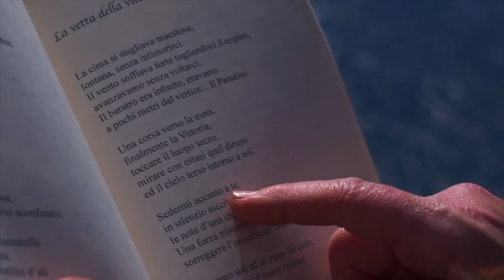I versi che non ti ho mai detto | XXVIII PUNTATA